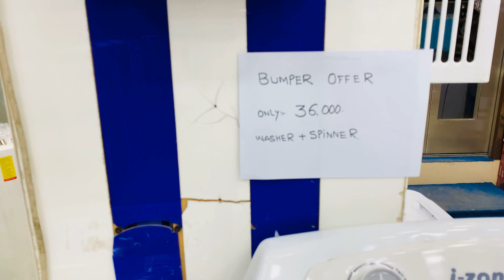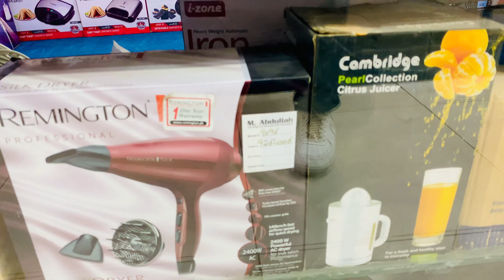Inveter Ac Best Price in Pakistan Abid Market Lahore 2024#jahaiz